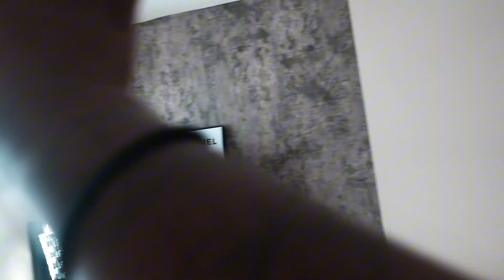COLLEGE MOVE IN VLOG : maintenance + decorating + 19th birthday *NCAT Edition*